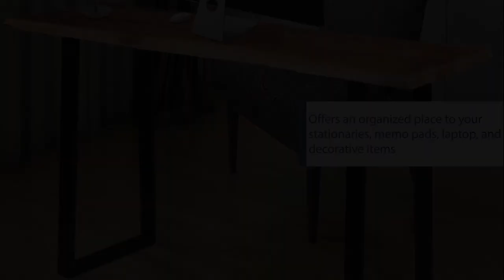UPT-195122 The Urban Port Industrial Wooden Live Edge Desk with Metal Sled Leg Support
Industrial Wooden Live Edge Desk with Metal Sled Leg Support, Brown and Black By The Urban Port

Description:

Bring industrial charm to your home office space with the addition of this rectangular desk, supported on metal sled legs. The top of the desk is constructed using acacia wood with visible wood grain details and a live edge that adds to its industrial flair. The roomy leg space allows easy movement of the chair. With a weight capacity of 330 lbs., you can simply use it for arranging stationery, laptop, memo pad and or decorative display. Due to the handcrafted nature of the product, there may be variation in color, finish, wood grain and knots.

Features:

- One desk with a weight capacity of up to 330 lbs.
- The acacia wood top features aesthetic wood grain details and a live edge that add to its aesthetics.
- Secured with floor protectors, the metal sled legs support the top while providing great stability.
- Offers an organized place to your stationery, memo pads, laptop, and decorative items.
- Product Dimension in inches: 18" L x 51" W x 30" H Inches.
Sled Leg Height 28 inches and Thickness 2 inches